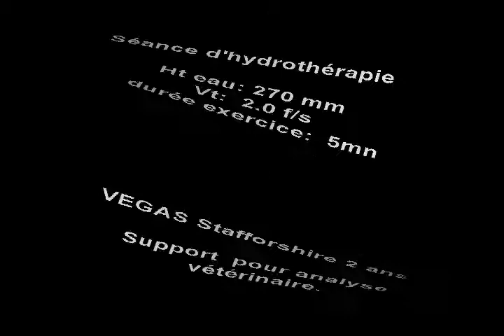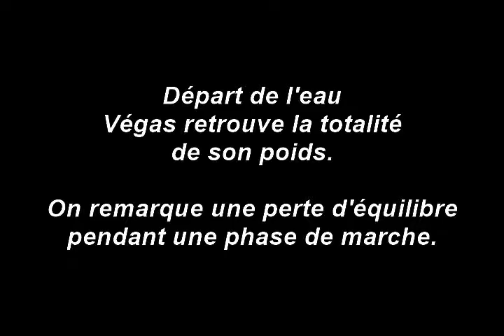VEGA Staffordshire Bull Terrier 31 01 18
Montage vidéo pour analyse vétérinaire